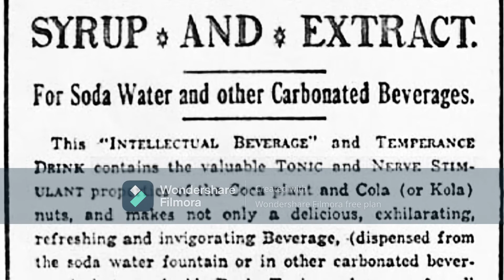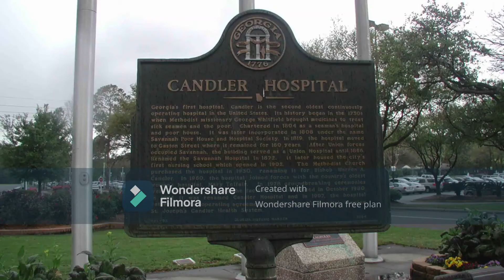HISTORY OF COKE 😜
Coca-Cola was first introduced on May 8, 1886 by a pharmacist named Dr. John S. Pemberton. The recipe for Coca-Cola removed the alcohol present in Pemberton’s previous drink recipe for Pemberton’s French Wine Coca, as prohibition legislation had been passed in Atlanta, Georgia. The original recipe was initially sold as a patent medicine in soda fountain stores with the claim that it would be a remedy for ailments including heartburn, nausea, and headaches. Dr. Pemberton’s bookkeeper, Frank M. Robinson, is credited with designing the trademarked logo and with naming the beverage “Coca-Cola”.